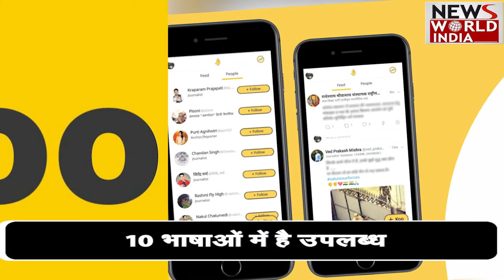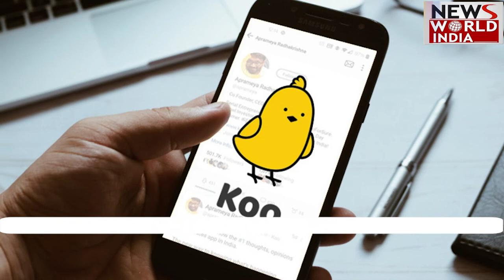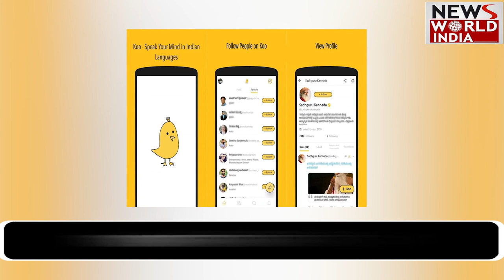PM Modi का सपना हुआ साकार - News World India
पीएम मोदी का सपना साकार हो रहा है. भारत का बहुभाषी माइक्रो-ब्लॉगिंग प्लेटफॉर्म, कू ऐप, दुनिया के लिए उपलब्ध दूसरे सबसे बड़े माइक्रो-ब्लॉग के रूप में उभर कर सामने आया है. अब इसके आगे सिर्फ ट्विटर ही है. इस मंच पर यूजर्स और उनके द्वारा बिताए जाने वाले समय और यूजर्स के जुड़ाव में काफी वृद्धि देखी गई है.